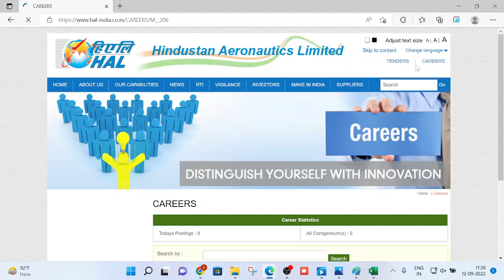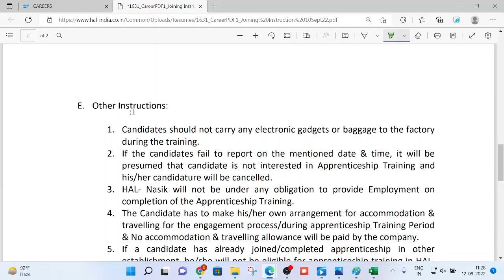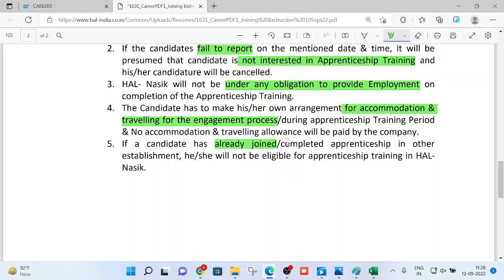HAL Nasik Apprentice Results 2022 | How to Join explained-Link attached |ITI, Diploma, Graduate List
HAL Apprentice selection list 2022 | How to Join explained | HAL Nasik | ITI, Diploma, Graduate List

Engagement of # ITI Trade Apprentices in Hindustan Aeronautics Limited, Nasik # 455 Nos Post
Under the Apprentices Act, 1961

HAL, Nashik ITI Trade Apprentice 2022 Online Form

Applications are invited from Citizens of India for undergoing Apprenticeship Training at Hindustan
Aeronautics limited, Nasik Division in the year2022-23 for a period of one year as an Apprentice

Interested and eligible candidates who meet the notified criteria should follow the following
procedure.
STEP 1 (Form No.1): Register on apprenticeship portal ‘ Registration
on this portal is a must for further application i.e. STEP 2.
(Details for Registration on apprenticeship portal are provided in Annexure 1)
STEP 2: Apply in the HAL Nasik application form (Google form)
Enter the correct and required information in the application form and submit it.
Please verify that a submission message is seen on your screen
“Your response has been registered Thank You!”. This ensures submission process completed.
Step 3: Attend Physical Document verification at HAL Nasik as per schedule which will be provided in
email communication to the applied candidates. Tentative schedule is 3rd/4th week of August 2022.
Important Dates:
Application to Apprentice training begins: 22nd July 2022
Last date for accepting applications: 10th August 2022
Tentative Schedule for Document verification: 16th to 31st August 2022
Tentative date for display of shortlists: 2nd Week of September

Vacancy Details
Sl No Post Name Total
1. ITI Trade Apprentice 455

2022 Passout Jobs,
Diploma jobs,
Mechanical jobs,